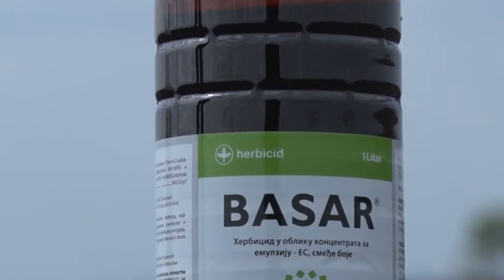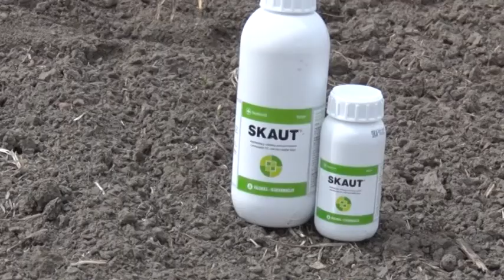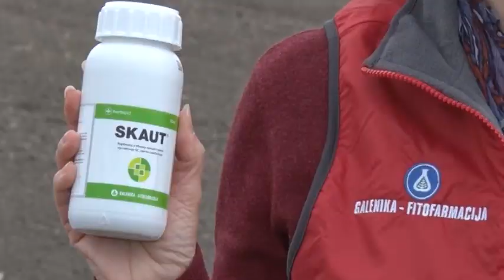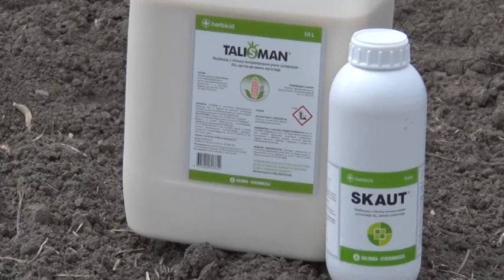Zastita kukuruza od korova, Galenika fitofarmacija U nasem ataru 583